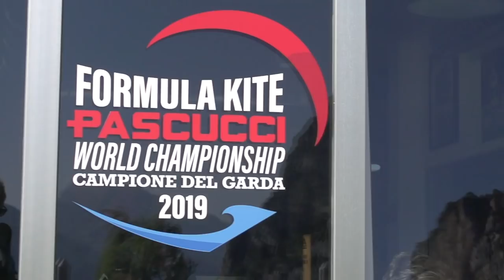2019 Pascucci Formula Kite World Championship - Day 1